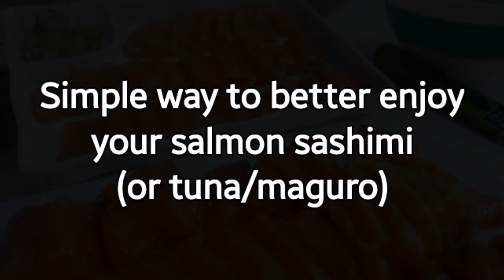Pour Coke to your Salmon sashimi | how to make Sushi rice | Easy Japanese Recipe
Hi guys!!

hope ya'll healthy and well

Just sharing how we enjoy our sashimi.

Personally, I prefer salmon over tuna sashimi/sushi because I like the fatty and smooth texture of it. Always make sure that your supplier takes cleanliness seriously since you'll be eating it raw. Wash it with clean running water then finish by rinsing it with soda like coke.

We simply pair it with sushi rice, green onions/leeks, soy sauce with wasabi and wrap it in nori.

D'MACC SEAFOODS and paluto By Mr. Dominique Sarandi

He's a cool dude who can get you any seafood you need fresh and with a fairly reasonable price.